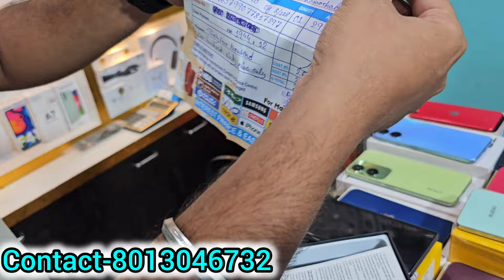Diwali Offer এ Comment করলেই Phone জিতে নিন || Iphone 12 only 20k | Kolkata 2nd Hand Iphone Market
Sodepur Natagarh Panchanantala

Mobixpress
Cheapast iphone
Cheapast android phone
Iphone
IPhone 13
Iphone 14
Iphone 14 pro max
Used mobile
Second hand mobile
Second hand mobile store
Samsung
Vivo
Oppo
Second hand

2ND HAND IPHONE MARKET
KOLKATA MOBILE MARKET 2023
Mobixpress mobiexpress second hand shop | Kolkata second hand mobile market | chadni second hand mobile shop | apple iphone 11 iPhone 11pro iphone 12 iPhone 12pro i phone 13 i phone 13 pro iPhone 13pro max | purono mobile | old mobile | Apple mobile l iphone mobile | realme mobile | OnePlus mobile | redmi mobile | mi mobile | second hand mobile Bangla | vivo new mobile video